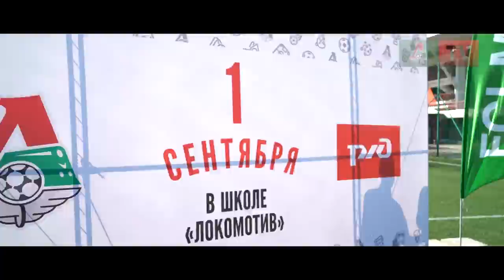Локодемия #1. Фэйл Усмана Дембеле и мастер-класс от победителей UTLC Cup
Встречайте! Лучшие молодые футболисты и завтрашние звёзды – в новом проекте «Локодемия»! Наш известный болельщик Tim вместе с «Локо-ТВ» рассказывают, кто в скором времени может надеть футболку главной команды Самого Лучшего Коллектива!

В этом выпуске: чем молодой полузащитник Илья Винников лучше Усмана Дембеле из «Барселоны», и почему «Реалу» надо присмотреться к нападающему Алексею Ларину из Академии «Локо»? А также победа на UTLC Cup и видео голов, открытие общеобразовательной школы ФК «Локомотив» и многое другое.